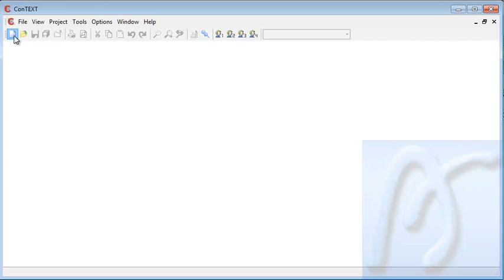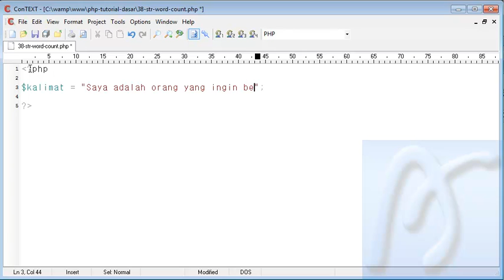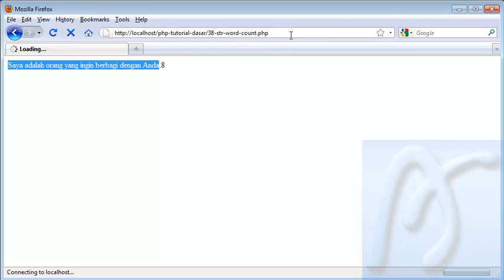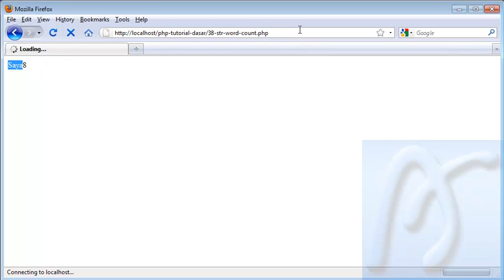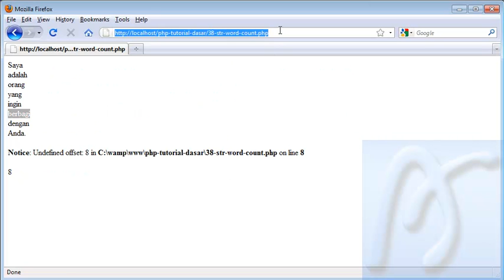PHP Dasar Video Tutorial 038 String Word Count